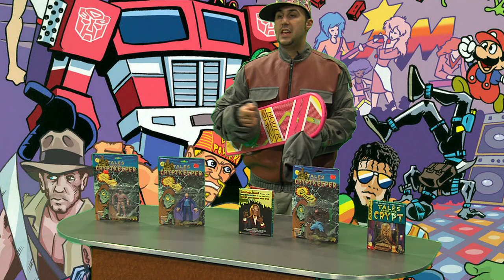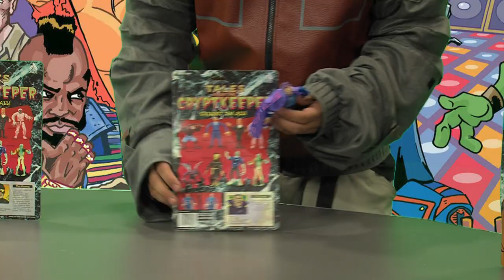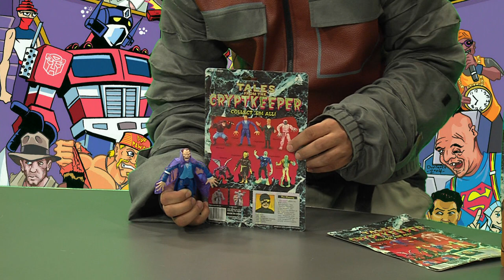Tales From the Crypt Toys Unboxing with John Kassir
Unboxing Friday with AC and John Kassir.  Halloween Episode 2017
NEW season of Unboxing Fridays.  John Kassir the Voice of The Crypt Keeper.